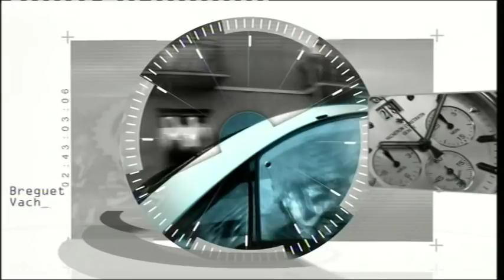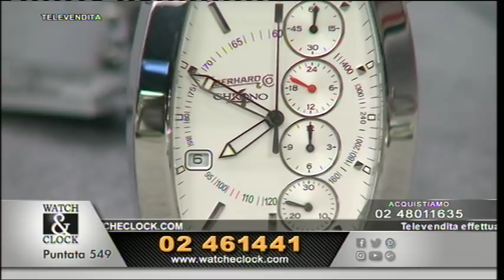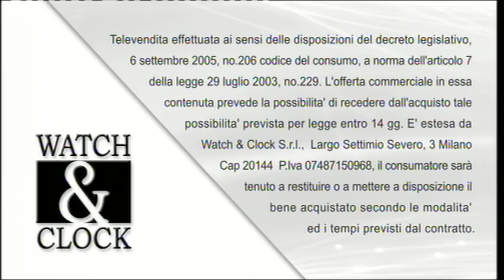Watch & Clock - Puntata 549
Seguite la nostra trasmissione su "Canale 227" del digitale terrestre  tutti i giorni dalle 21.00 alle 22.00
Lunedì, Mercoledì e Venerdì dalle 22.00 alle 01.00  -  Chiamate il nostro centralino dalle 10.00 alle 22.00 e prenotate la visione a casa vostra, senza impegno e senza spese di consegna.